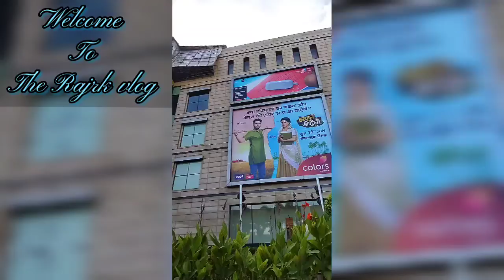1st Time Meet Varun Dhawan and Kiayara advani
1st Time Meet Varun Dhawan and Kiayara advani|Varun Dhawan

the rajrk vlog
The rajrk vlog
vlog by raje's
vlog by Rajesh

meet Varun Dhawan in koram mall thane..
in Jug Jugg jeeyo,,, song dupatta promotion

latest... bhediya
bhediya movie
bhediya movie trailer
bhediya song
bhediya movie song
Thumkeahwari song
jungle mein kaand song
jungle mein kaand